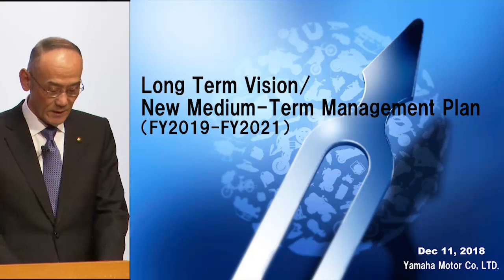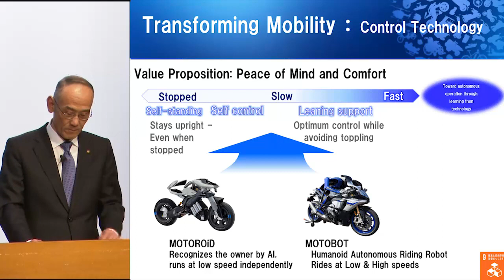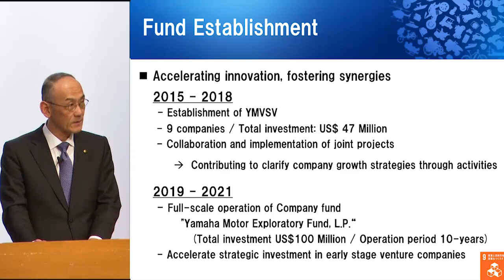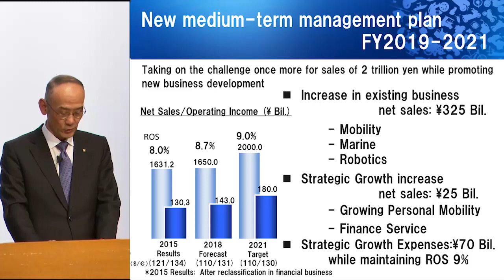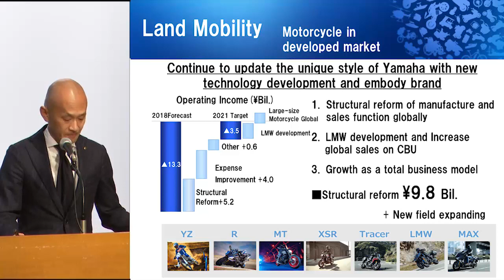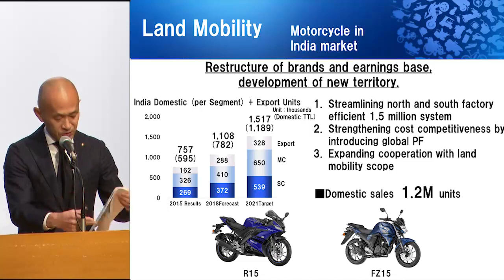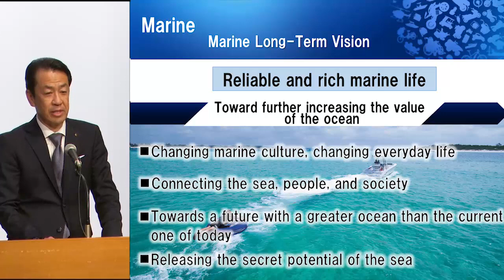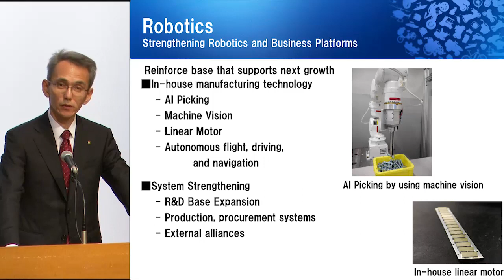Long-term Vision・Medium-term Management Plan (2019-2021)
Announced on December 11, 2018